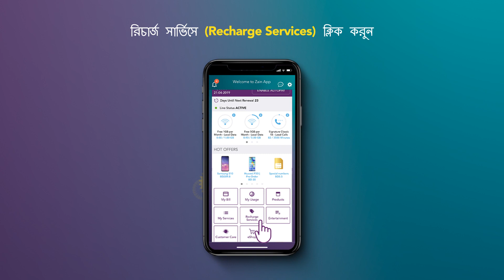Recharge Service on the Zain App - Bengali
With few clicks only, you can now “Recharge” your prepaid line through the Zain App using your credit or debit card
Download the Zain App now and recharge your prepaid line today!⁣